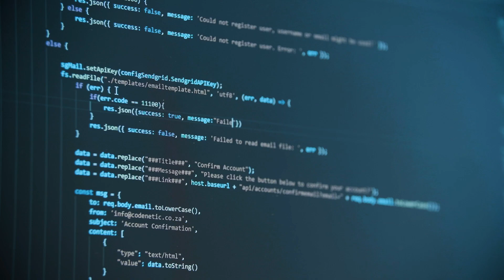Low-Code Is Becoming Obsolete in the Age of AI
The era of low-code development is evolving rapidly as AI-driven tools take center stage. This video explores why traditional low-code platforms are giving way to AI-genetic development, where multiple AI agents collaborate to build complex applications faster and smarter.

Discover how this shift is changing the role of developers, increasing productivity, and opening new opportunities in software creation. Learn why embracing AI-powered development is essential to stay ahead in today’s tech landscape.